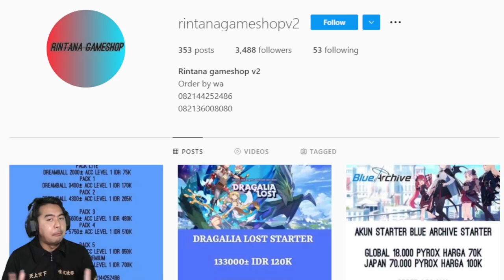Pierre Menggila 🔥🔥- Komposisi Toughness Cup Dengan Pemain Brokenya - Captain Tsubasa Dream Team